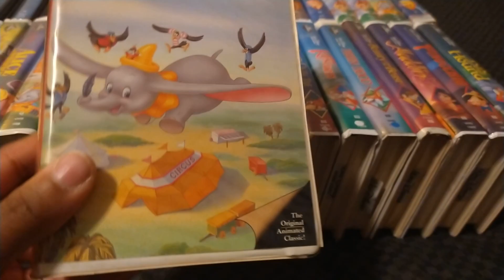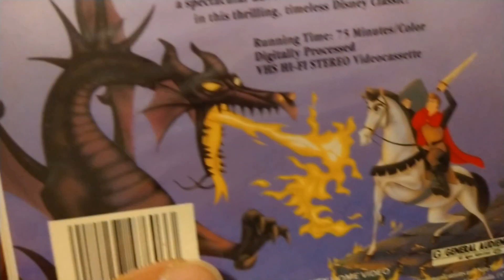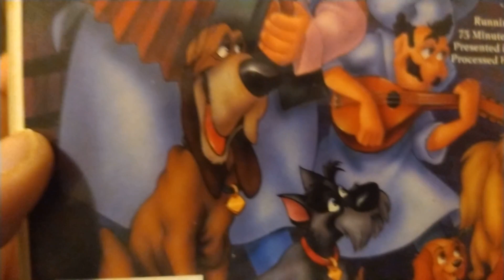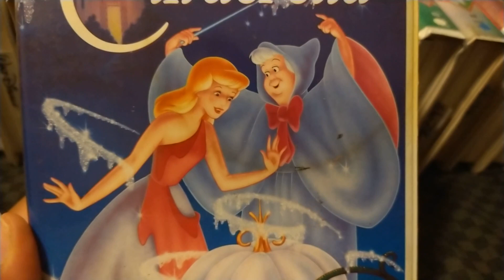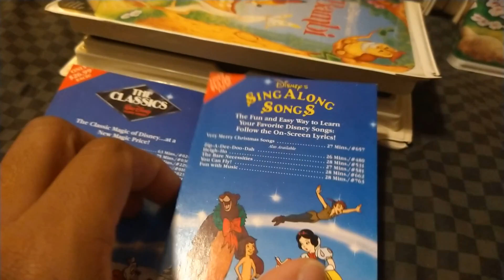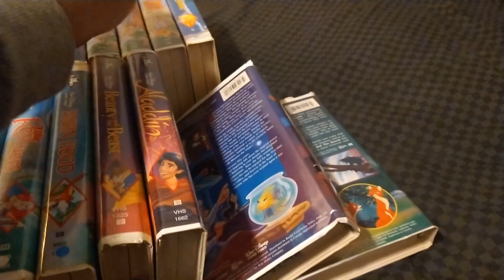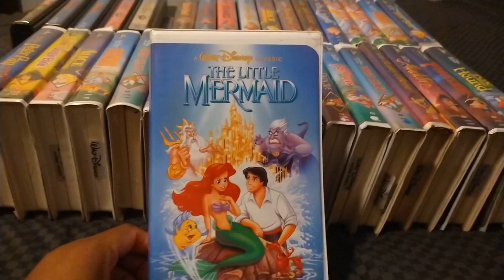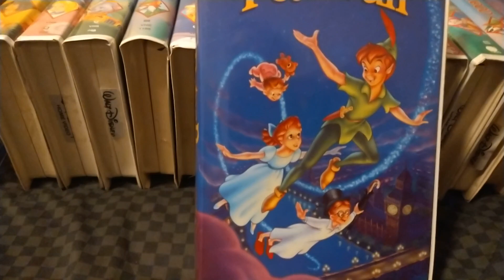My Walt Disney The Classics Black Diamond VHS Collection Update 2022 Edition Part Two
Here's Part Two Of My Walt Disney The Classics Black Diamond VHS Collection Update 2022 Edition With More Walt Disney The Classics Black Diamond VHS Tapes To Show In This Video Part Three Is Next Enjoyed Leave Me A Comment And Subscribe Follow Me On Facebook And On Instagram.